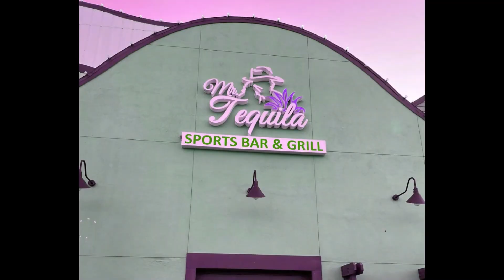CANELO vs Berlanga LIVE, @ Mr. Tequila, Sept. 14th!!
Experience the excitement of Mexican Independence Day with the biggest boxing event of the year!🎊Canelo Álvarez vs. Edgar Berlanga:🎉Mexico vs. Puerto Rico!!

Live at Mr. Tequila, located at 12401 Ste #111 Folsom Boulevard in Rancho Cordova, CA!!

Live Screening of the entire fight card, Delicious Mexican Cuisine Specialty Drinks & Cocktails, and live DJ and giveaways!

Take photos with the official LENA promotions ring card girls and meet the future of boxing in Northern California, Joeshon James, Victor Guerrero and Tony Hernandez!!

Don't miss out on the electric atmosphere and the vibrant celebration of Mexican heritage!  Bring your friends and proudly wear your Mexican colors for Canelo's historic eighth super middleweight title defense!

🥳Es Hora de Puros Chingasos!!  ¡Viva México!🎉